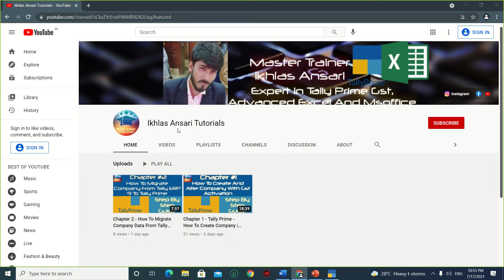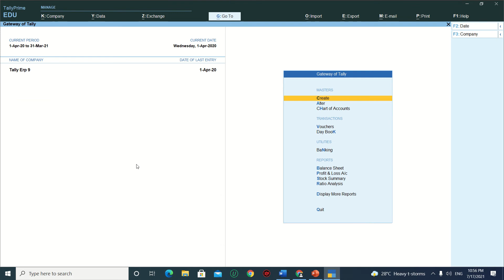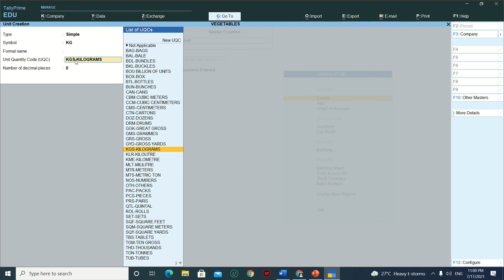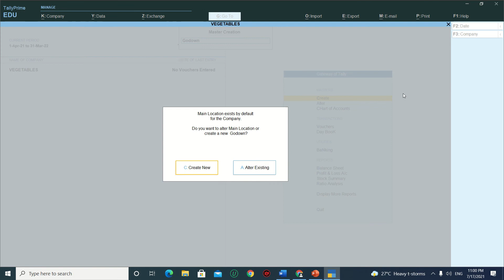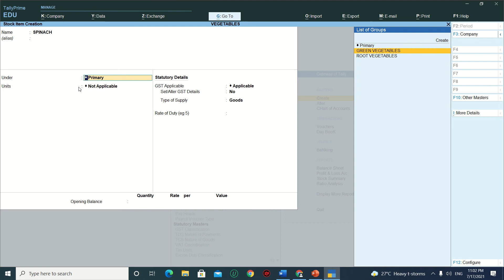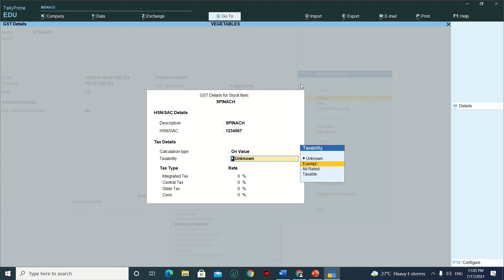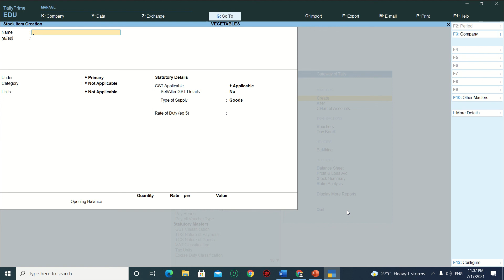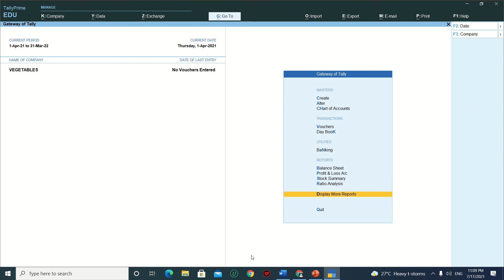Chapter 3 - Tally Prime - How To Maintain & Create Stock Item In Tally Prime |Group |Godowns | Units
Let’s learn how to create stock item, godown, stock group, units of measure, stock category  in Tally Prime. Tally Prime is the latest version of Tally ERP 9 and if you are a beginner and want to learn Tally accounting then start your learning journey with the company creation and alteration process in Tally prime. Watch this video to learn step by step process for creating stock item, godown, stock group, units of measure, stock category in Tally Prime. It is a basic tally prime tutorial for beginners. In this Hindi video tutorial, you can learn the following topics-
*How To Create A Stock item,
*How To Create A Godown,
*How To Create A Stock Group,
*How To Create A Units Of Measure,
*How To Create A Stock Category

It’s a fun and simple educational series. It is a free online tally accounting course. We provide tally ERP 9 and now Tally prime online classes. So you can learn and study tally accounting online.You can learn tally prime course using step by step video tutorial in Hindi with GST from our Channel. It is Tally Prime GST complete accounting class series with examples.